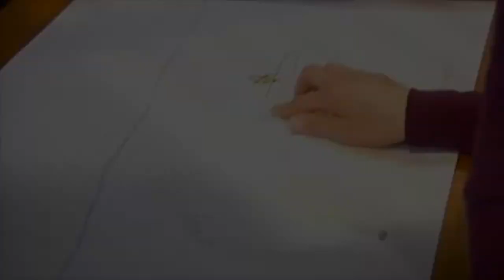2017-36 Franco and Liz 05-01-17 p1